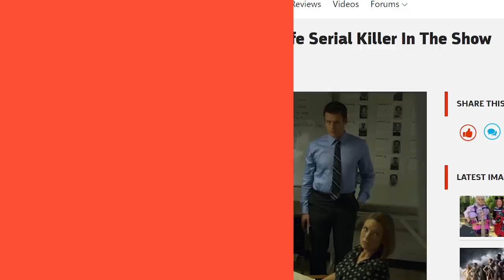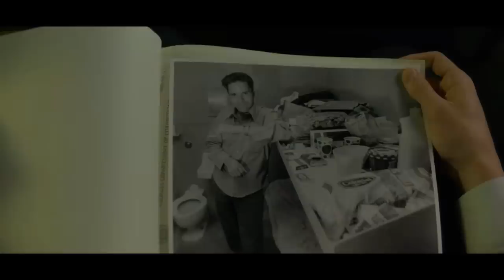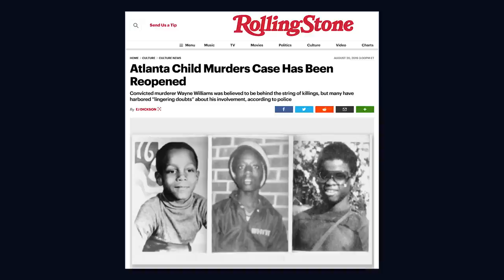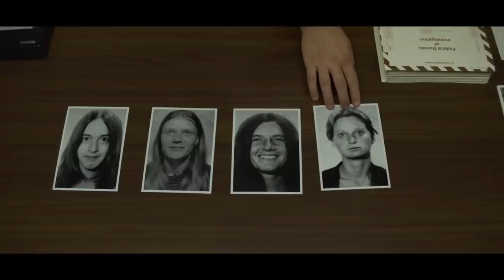Mindhunter Season 2 Breakdown, Ending Explained, & Full Season Review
Season 2 of Netflix Original Series Mindhunter is even better than the first. Greg and Lucy give a detailed review of David Fincher’s true crime series, separating fact from fiction when it comes to real life serial killers like BTK, and theorize where the show could go next.

INITIAL REACTIONS//CAST OF CHARACTERS (0:20)
REAL LIFE SERIAL KILLERS IN SEASON 2 (17:44)
ENDING (30:29)
SEASON 3 PREDICTIONS (35:19)